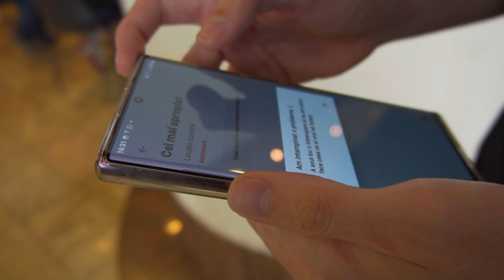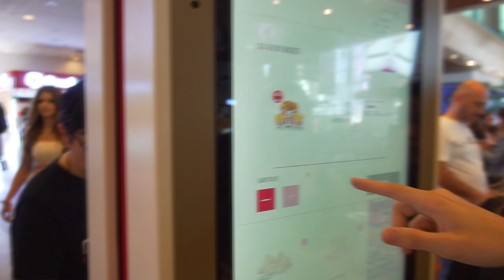MANANC Popeyes vs KFC pentru PRIMA DATĂ !